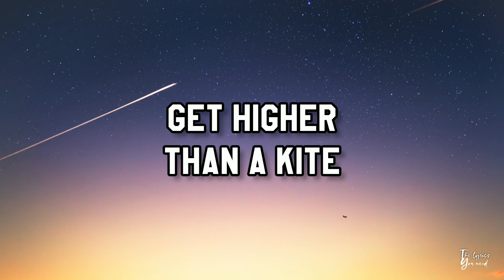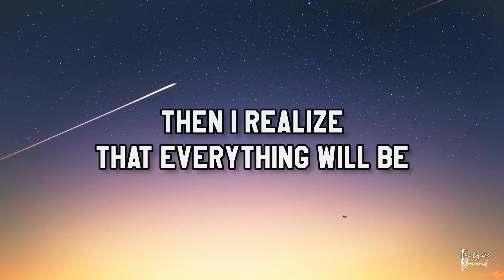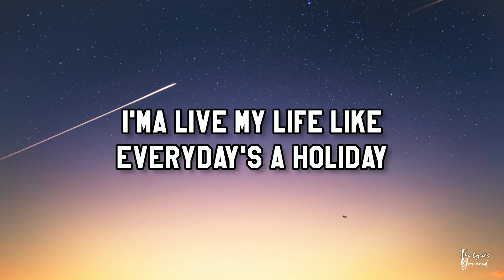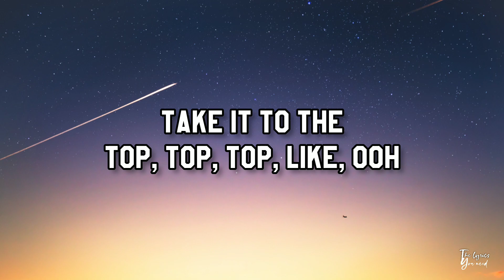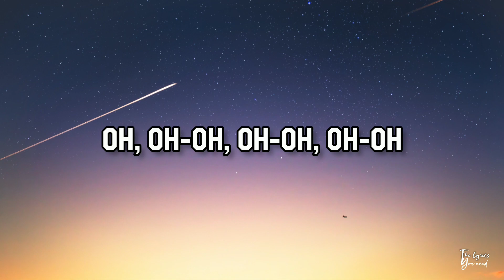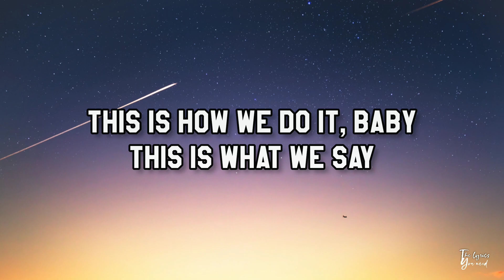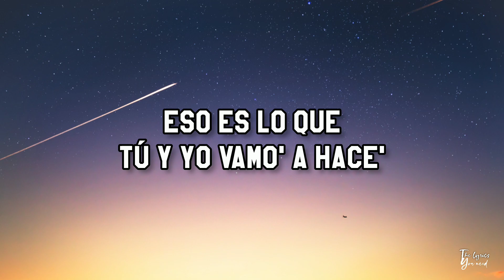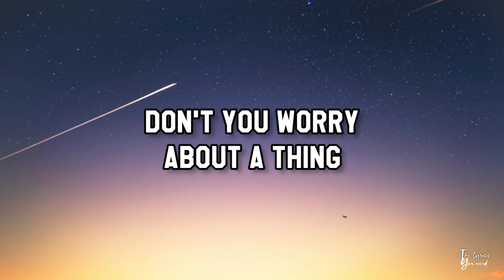Black Eyed Peas, Shakira, David Guetta - DON'T YOU WORRY (Lyrics)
We created this lyrics video for you 👌

We hope you enjoy listening this song

⭐️ Song Info :

Title : DON'T YOU WORRY
Artist : Black Eyed Peas, Shakira, David Guetta
Lyrics :

It's gone be al-, be alright, thumbs up vibe
Ready for the night, lit like a light
About to take a flight, get higher than a kite
Floatin' on the sky, look mama, I can fly

Get de-, get de-, get depressed

Kay, ayy-ayy, ayy-ayy, okay
Eso es lo que tú y yo vamo' a hace'

It's gon' be o-, be okay (ayy)
Work hard, play hard, that's the only way (ayy)
I'ma live my life like every day's a holiday (ayy)
Time to celebrate (ayy), time to elevate
Take a shot, shot, take a shot, take a few
We gona keep on doing what we do
Cause everything will be